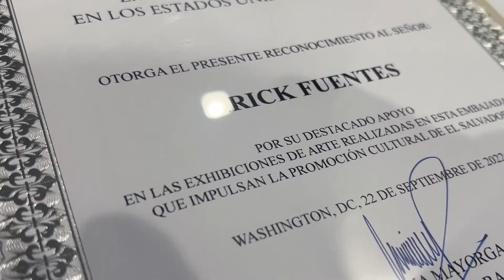Open House Radiante Tropical